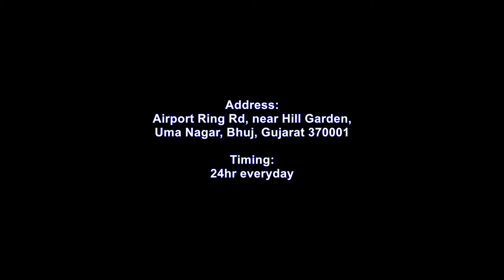Hill view resort bhuj, kutch, gujarat, india